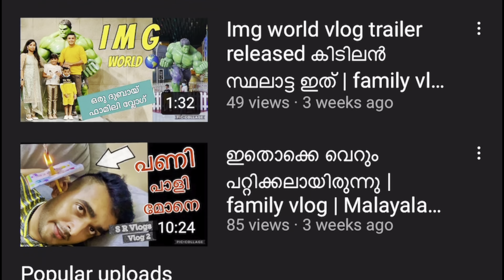Engane English padikam | ഇംഗ്ലീഷ് സംസാരിക്കാൻ ഇതിലും എളുപ്പവഴി വേറെ ഇല്ലാ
New method for learning English, New method for learning English| ഇംഗ്ലീഷ് സംസാരിക്കാൻ ഇതിലും എളുപ്പവഴി വേറെ ഇല്ലാ